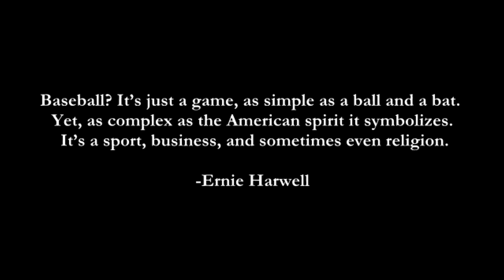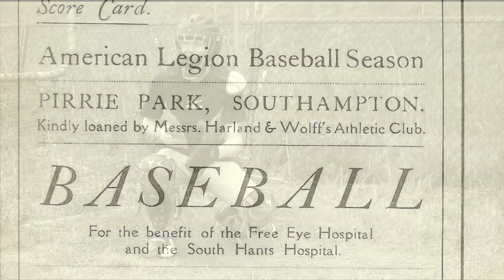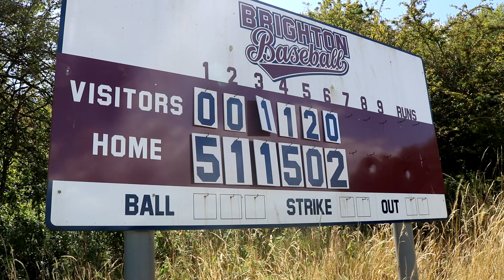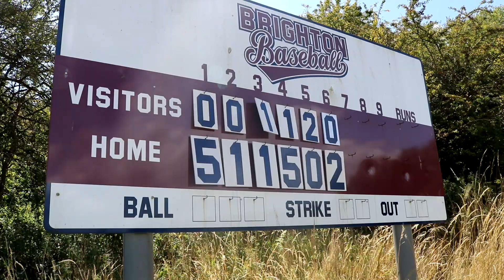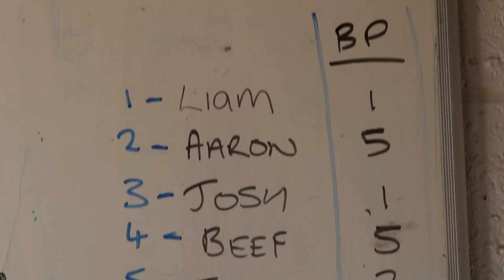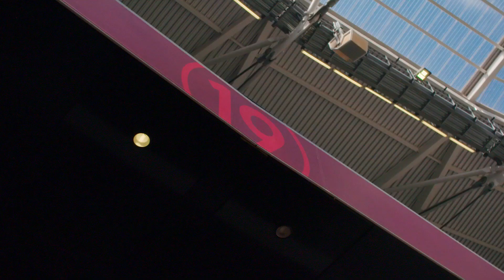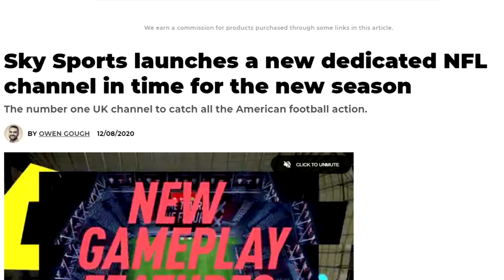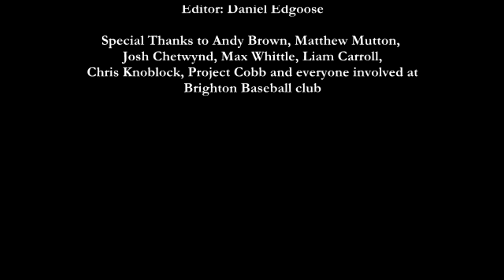Stepping up to the plate - British Baseball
A documentary about British Baseball, Directed and Produced by Daniel Edgoose